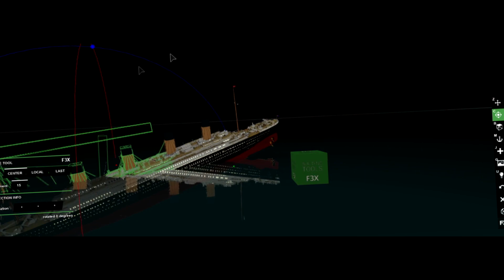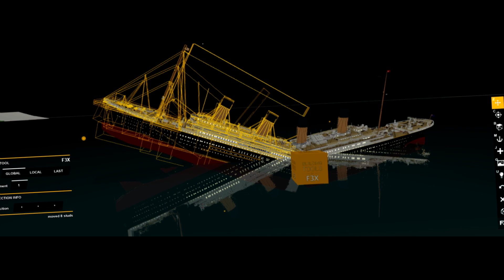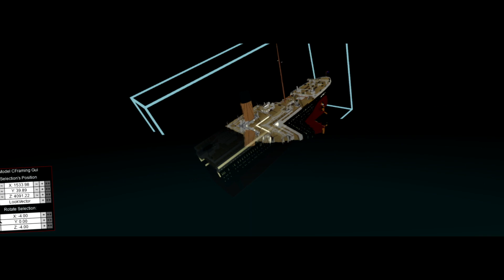The Sinking Of The RMS Titanic (V-Break Version)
Game Desc:In this game, you can let your imagination run wild. Whether you want to roleplay a ship's tragic sinking, or it's long and distinguished career, our resources are at your disposal. You can explore a vast map, packed with dozens of unique locations and trinkets, and use a plethora of ship models, all built for the community!

Game Rules:
𝗙𝟯𝗫 𝗔𝗕𝗨𝗦𝗘: Unanchoring, spamming effects, deleting ships etc.
 No Trolling
 No F3X abusing
 Listen to Admins
 Do not ask or give out F3X to anyone for any reason.